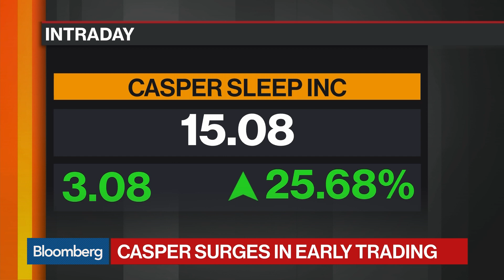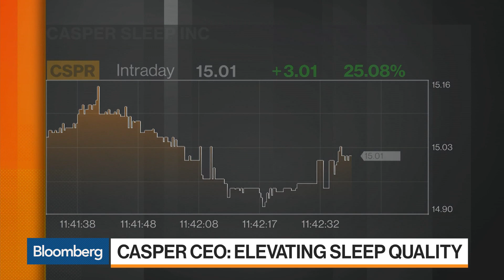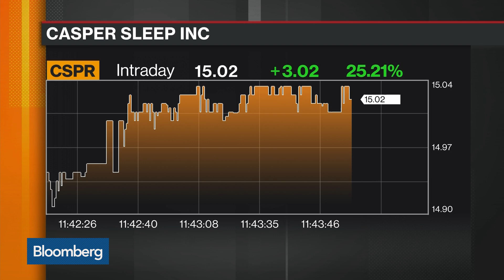Mattress Company Casper Rises 13% After IPO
Feb.06 -- Casper Sleep Inc. Chief Executive Officer Philip Krim discusses the online mattress retailer's initial public offering, customer retention efforts, and partnership with American Airlines. He speaks with Bloomberg's Vonnie Quinn and Guy Johnson on "Bloomberg Markets: European Close."